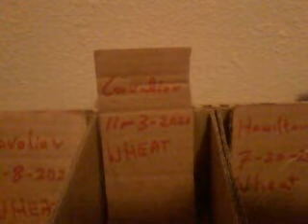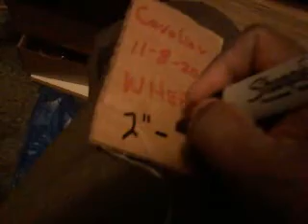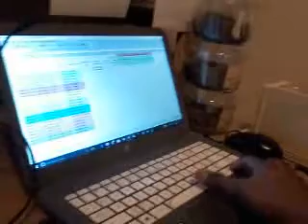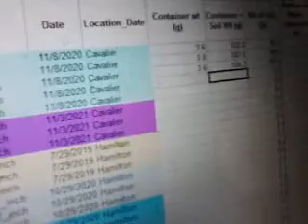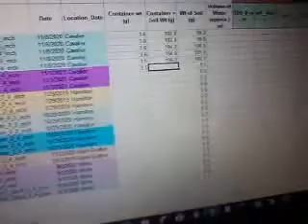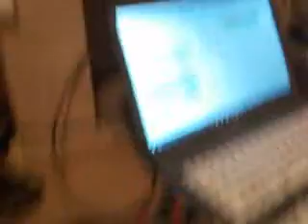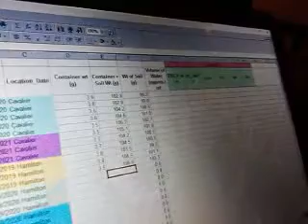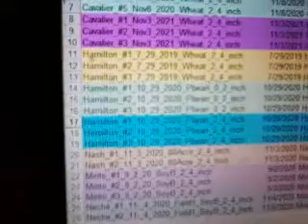Soil Tests NE North Dakota for Na+, K+, NO3-, Ca2+, EC. TDS & pH (ISEs ) - Sample Weighing - 1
Soil Tets NE North Dakota (Minto, Nash, Hamilton & Neche) for Sodium Ions [Na+], Potassium ions [K+], Nitrate ions [NO3-], Calcium ions [Ca2+], EC. TDS & pH with Ion-Selective Electrodes (ISEs) - 1:2 (Sol:Water)

Summary

Soil samples from a few Northeastern North Dakota soils were collected at a depths of 0" - 2" inches (Hamilton) and 2" - 4" inches (Hamilton, Cavalier, Nash/Grafton, Minto and Neche) for analysis of  Sodium Ions [Na+], Potassium ions [K+], Nitrate ions [NO3-], Calcium ions [Ca2+], Electrical Conductivity (EC). Total Dissolved Solids (TDS) and pH .   Soil to water (distilled) dilution ratio was 1:2.  The dilution will be analysed periodically over a period of a few weeks and a  graphical time series representing the variations in the measurements created for the parameters mentioned.

References

Soil Tests NE North Dakota for Na+, K+, NO3-, Ca2+, EC. TDS & pH (ISEs ) - Sample Weighing - 2